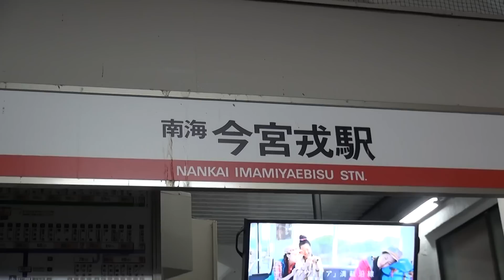南海高野線今宮戎駅の改札外にある機械で乗車駅証明書を発券してみた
2013年12月20日（金）撮影。南海高野線今宮戎駅の改札外にある乗車駅証明書を発券する機械で大人用と子供用の乗車駅証明書を発券する動画です。
乗車駅証明書の大きさは近距離切符を購入するきっぷと同じ大きさです。